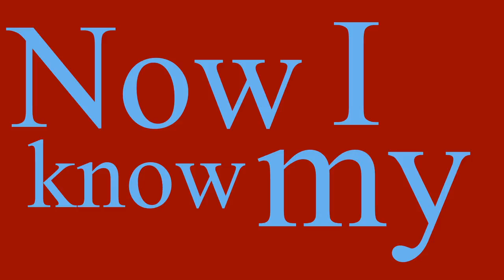Masen's Alphabet Song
Customized alphabet song for Masen!